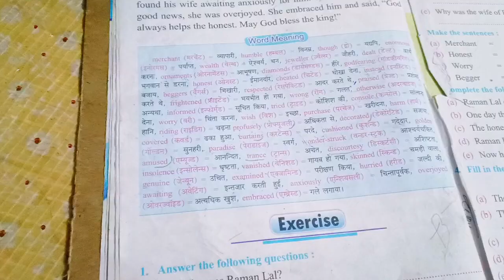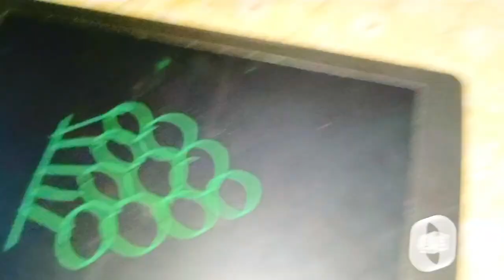जब मैं ससुराल जाती हूं हमेशा husband से लड़ाई होती है😭😪husbandwifefight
Thanks